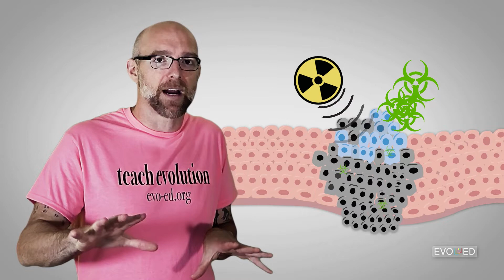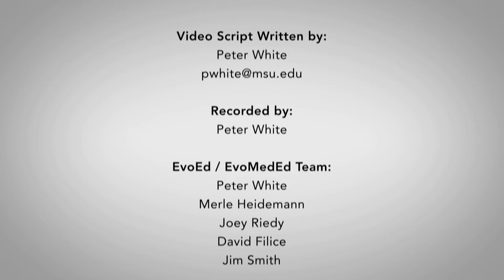Evo-Ed: Breast Cancer Adaptive Therapy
This is the final video in a series focusing on the biology and treatment of breast cancer.

Adaptive therapy presents a different way forward for cancer treatment. One of the challenges with traditional treatments is that they can sometimes result in the proliferation of chemotherapy-resistant and radiation-resistant cancer cells. These cells can re-grow into a new tumor. This resurgence cancer is incredibly difficulty to treat. Adaptive therapy is focused on managing, rather than removing, a tumor. Chemotherapy-resistant and radiation-resistant cancer cells are kept in check by the other cells in the tumor. As long as the tumor is not growing, or in danger of becomign metastatic, there is some rationale in leaving it in place (with appropriate monitoring). This video explores the theoretical underpinnings of adaptive therapy and explains how evolution plays a role in cancer resurgence.

Support for this work was provided by the National Science Foundation's Division of Undergraduate Education program under Award No. DUE2020221